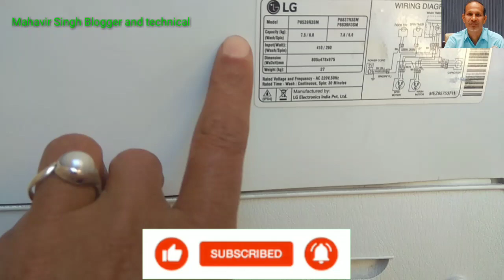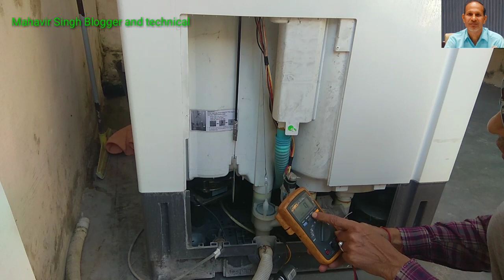Washing Machine se Pani lgatar bahar nikl rha hai| Washing Machine ki moter nhi chal rhi hai|Repair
LG ki Washing Machine Repair Krna Shikhe|| Washing Machine ki Speed Motor Slow chale to ye kam kre ?